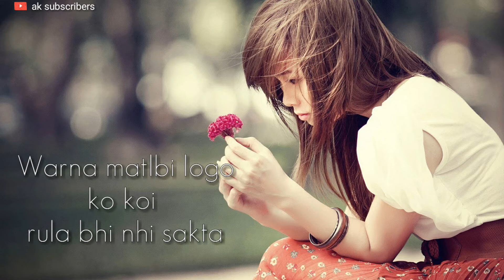Very Heart Touching Video :❤Best Hindi sad love shayari : Whatsapp Status 2019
Hello dosto,